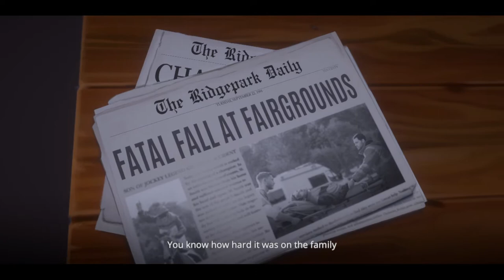Rival Stars Horse Racing Lets Play #1: Our First Races and Foal!!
I'm thinking about starting a let' s play series, starting with this video, on Rival Stars Horse Racing (Desktop Version).

Game: Rival Stars Horse Racing Desktop
Platform Used: Steam
Recorded with: Xbox Gaming Bar

SSO Information:
Main:
Brielle Embersong
Freezing Crater
Level 20

Alt:
Areum Leopardheart
Hazy Galaxy
Level 8